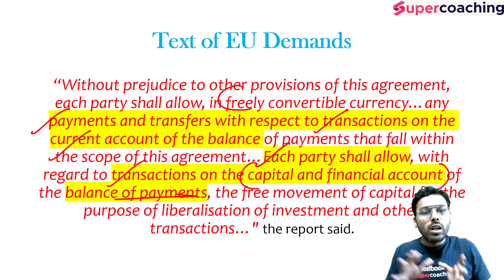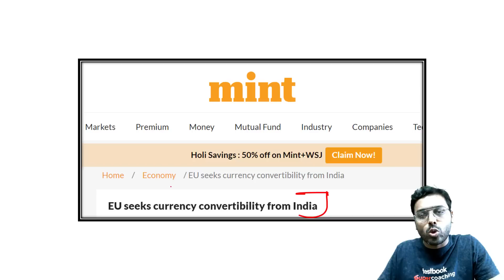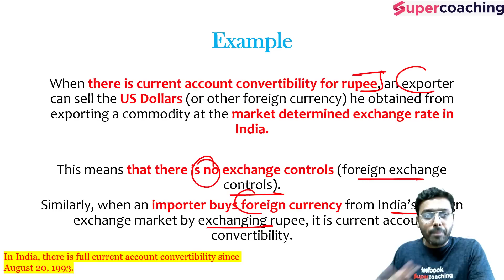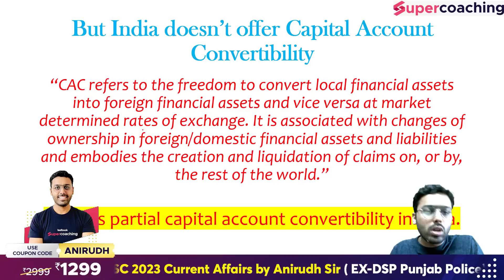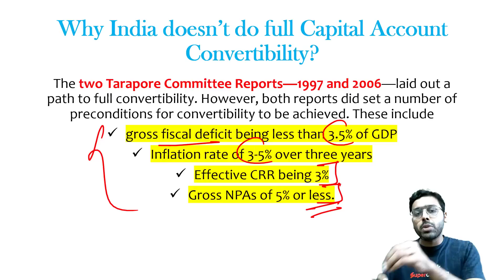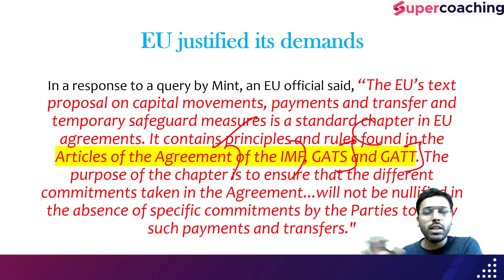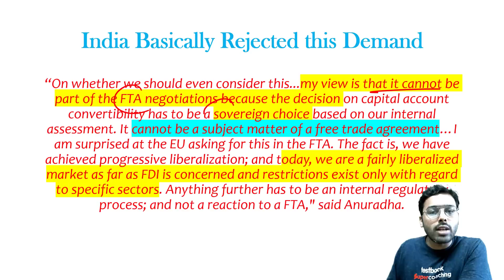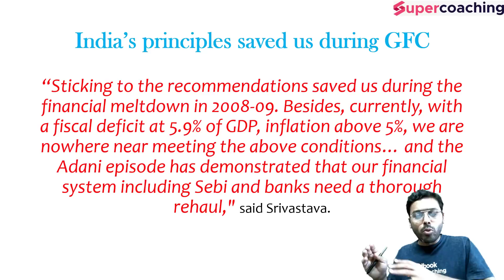India rejects EU demand for full Capital Account Convertibility | Anirudh sir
🔥UPSC 2023 Prelims Current Affairs Crash Course

🔥Free MasterClass by Anirudh Sir | Get a chance to win a Free subscription of "UPSC Prelims Current Affairs by Anirudh Sir"

India rejects EU demand for full Capital Account Convertibility. Says it is our sovereign decision.

1. 20+ Courses by Super Teachers
2. 1000+ live classes by Experts
3. Dedicated doubt clearing sessions.
4. Take the advantage of real-time interaction with India’s best teachers
5. 500+ study notes for all subjects, NCERT notes included
6. 550+ Full Mock Tests for Prelims and Mains

The single subscription covers all the essential aspects of preparations such as:
1. Prelims & Mains GS and Optional subjects
2. Daily Live Classes including Current Affairs, Doubts, etc.
3. Mains Answer Writing Live Discussion Classes
4. Complete Question Bank for Practice
5. Previous Year Papers